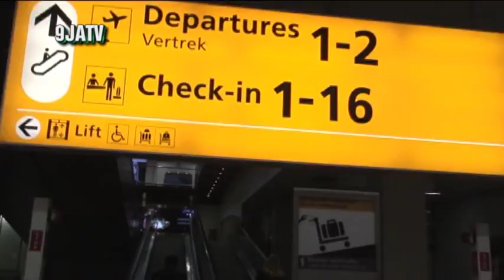Duncan Mighty Live in Amsterdam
GO GRAB YOUR TICKET NOW!!!
 DUNCAN MIGHTY LIVE IN AMSTERDAM @ (THE SAND) The Sand Amsterdam, Mekongweg 5 26TH OCTOBER 2012..